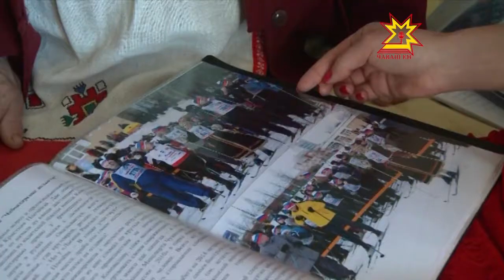Лыжня России 2014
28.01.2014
В Чебоксарах в прошлом году на старт Лыжни России вышли более 12 тысяч горожан. Организаторы рассчитывают, что на этот раз любителей зимних видов спорта соберется больше 14 тысяч. В 2014 году Всероссийская массовая гонка «Лыжня России» посвящена предстоящим 22 зимним Олимпийским играм в Сочи и носит название «Олимпийская Лыжня России». Ожидается, что на старт в этом году выйдут около 400 тысяч лыжников в 71 регионе страны.